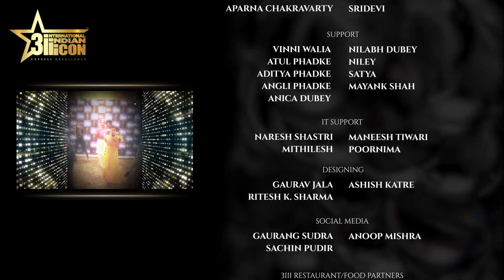INTERNATIONAL INDIAN ICON - 3iii Season-III Episode-16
INTERNATIONAL INDIAN ICON
A Platform for Indian Talent Across the Globe!
3iii 2019 Season-III
Episode-16
Grand-master: Jatin Pandit
by Gee Vision Inc.